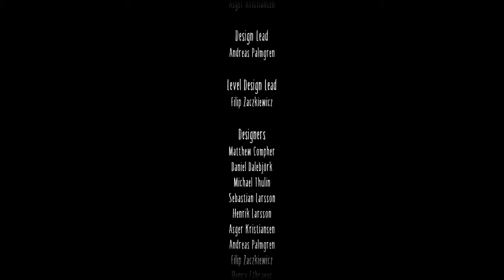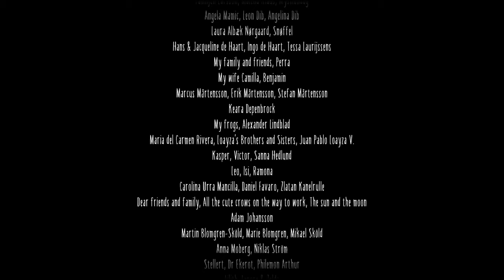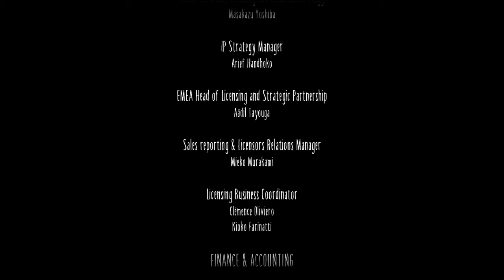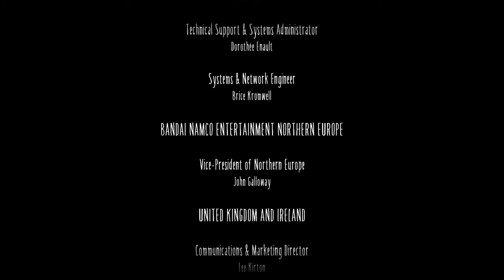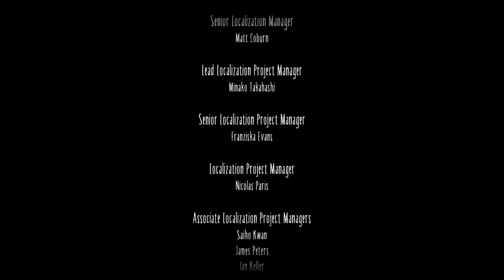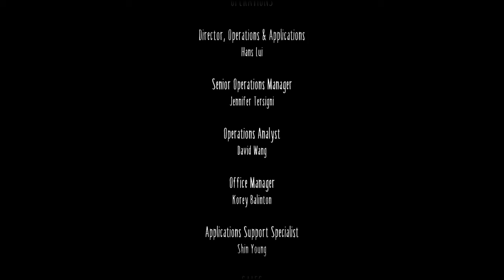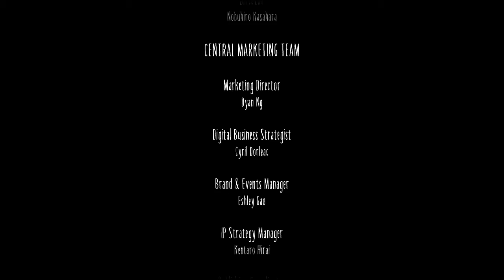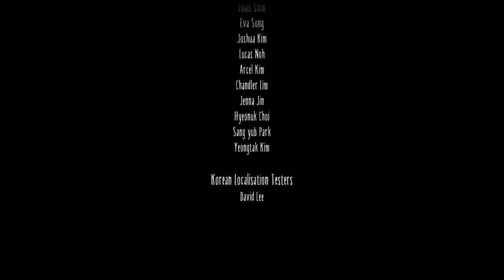Little nightmares 2 στο ps4 μέρος17 τερματισμός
Σε αυτό το βίντεο συνεχίζω το Little nightmares 2 στο ps4 και το τερματίζω

Αφήνω link για το playlist του Little nightmares 2